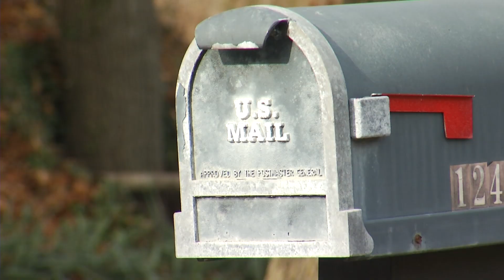Piper neighborhood is on edge after gunfire hits home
A neighborhood is on edge after gunfire hits a home. It happened Thursday night near 124th Street and Augusta Drive in the Piper neighborhood of Kansas City, KS.